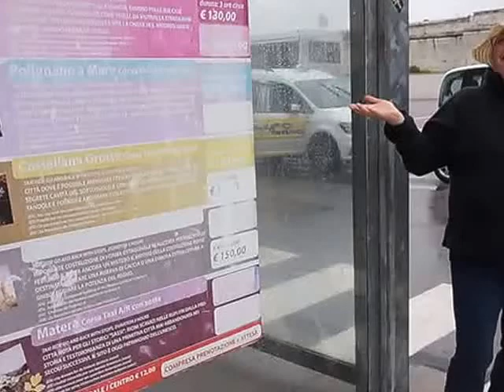Sassi Caves, Matera, Italy on April 25, 2016 Eileen & Jenny Weed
We docked at the cruise ship port of Bari, Italy and took a taxi to the Sassi Caves in Matera.